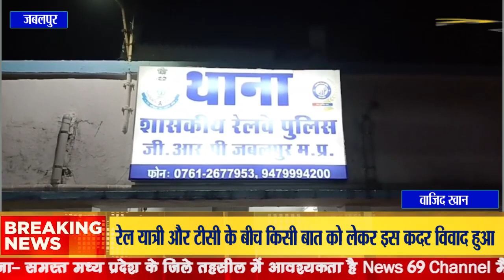रेल यात्री और टीसी के बीच किसी बात को लेकर इस कदर विवाद हुआ